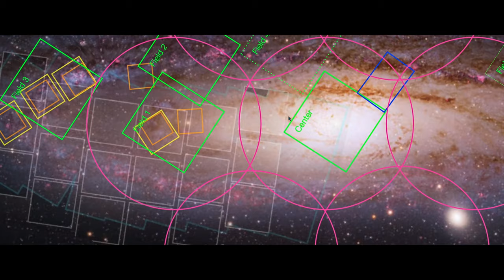NFB Pause with Patrick Bossé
North Star is a series of highly educational bite-sized documentary shorts about astronomy.

"After watching it, you'll have everything you need to understand what's going on above our heads." - Patrick Bossé

Directed by Simon Rouillard | 2023